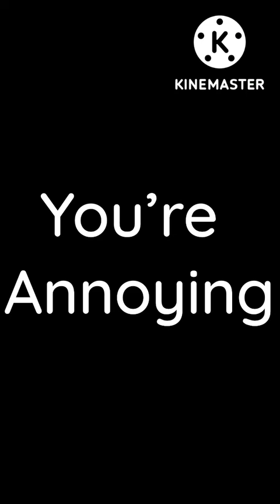PLEASE GO WATCH ANOTHER ONE OF MY VIDEOS THIS IS SO OLD